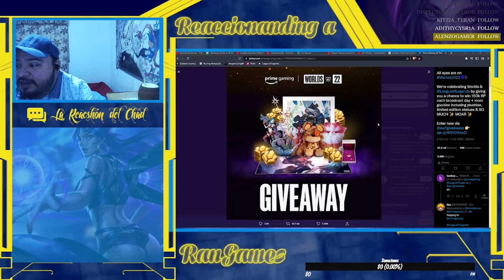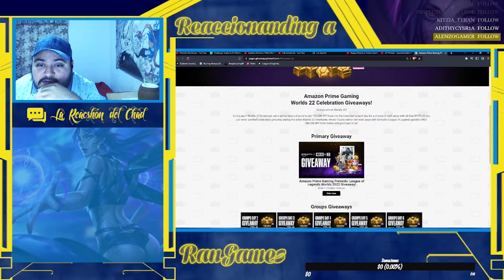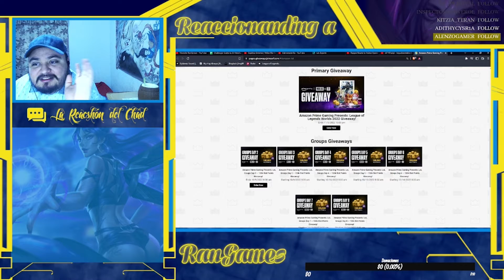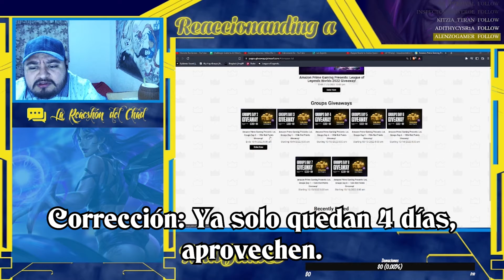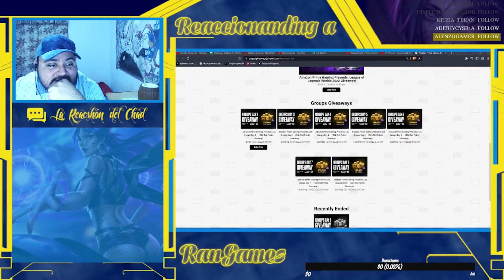SORTEO de 150,000 RP en Lolcito + SORTEO 1 Skin Llegando a los 950 SUBS + URF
Hola guapetones, bienvenidos a otro vídeo del canal.
De momento publico lo de los 150k RP para los que aún quieran intentarlo, quedan 4 días empezando desde el jueves.

📝✒💵 Fiverr - Próximamente...

Enlaces al Sorteo de Prime Gaming x Riot Games:
Tuit de Prime:

Al llegar a los 950 Subs, haré el sorteo mío, por ahora compartan con sus amigos para llegar cuanto antes. Pronto haré el post con los requisitos para participar y demás.